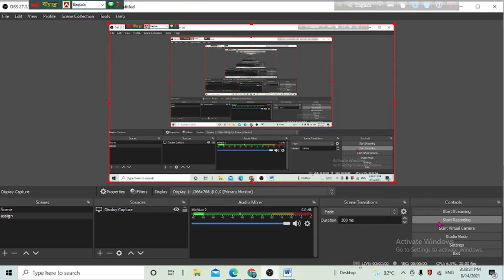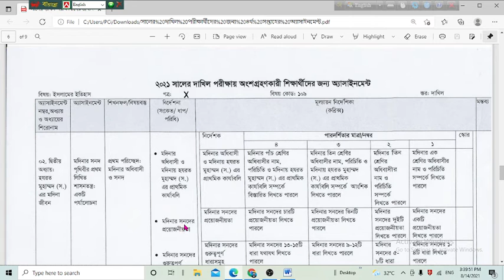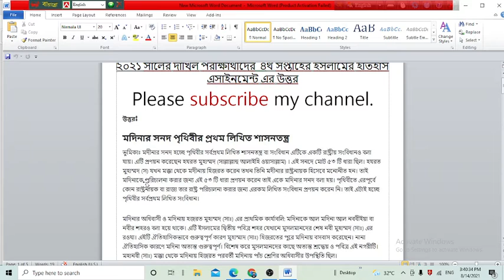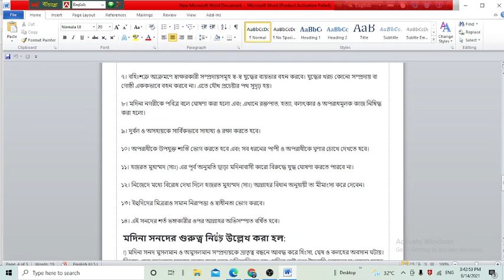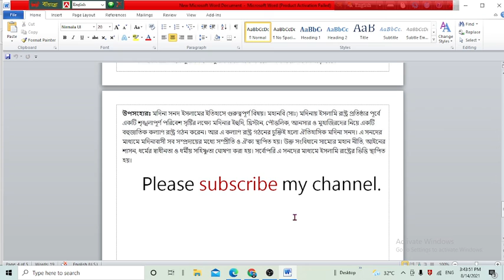২০২১ সালের দাখিল পরীক্ষার্থীদের ইসলামের ইতিহাস ৪র্থ সপ্তাহের এসাইনমেন্ট এর উত্তর।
Dakhil 2021